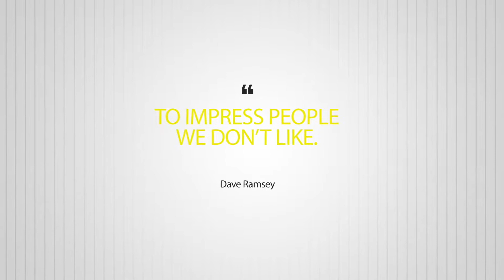Broke and Busted - The Truth About Money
In the final message of the series we breakdown the misconceptions about money and discover it's potential for purpose.